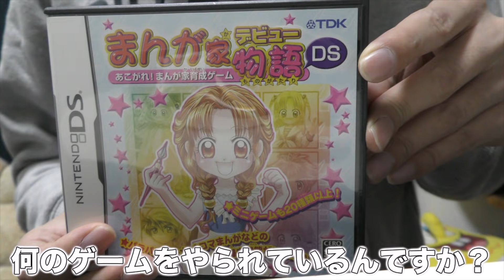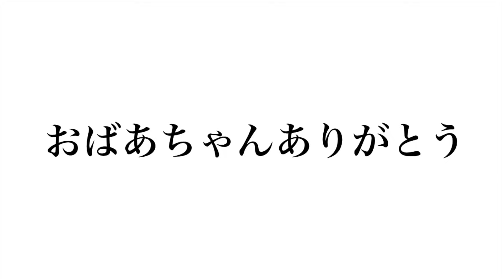【スプラトゥーン2】マスクなしのガキのあっきぃに一同驚愕おばあちゃんありがとうの意味とは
時間がないけど今日はあげなきゃやばいと思ってできた動画がこれです。

↓ファンレターの宛先はこちら↓
〒150-0002